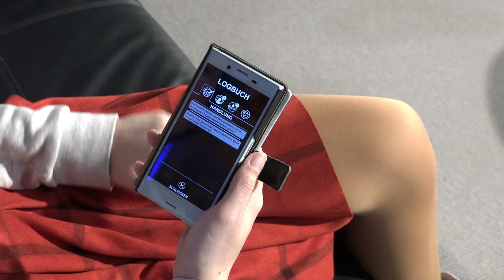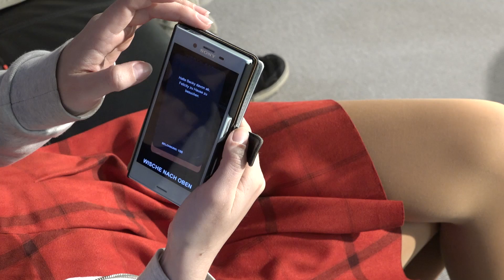Hidden Agenda für PS4: Alles, was ihr über den interaktiven PlayLink Thriller wissen müsst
Am 22. November erscheint der interaktive PlayLink-Thriller Hidden Agenda für eure PS4 und wir haben ihn schonmal für euch ausprobiert. Anne erklärt euch das Spielprinzip, worum es eigentlich genau geht und was ihr braucht um mitzumachen. Zückt also schon mal eure Smartphones. Wir jagen einen Killer!

Impressum:
63263 Neu-Isenburg

Registereintrag:  Eintragung im Handelsregister.
Registergericht: Amtsgericht Offenbach
Registernummer: HRB 11603
Umsatzsteuer-ID:  Umsatzsteuer-Identifikationsnummer gemäß §27 a
Umsatzsteuergesetz: DE 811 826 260